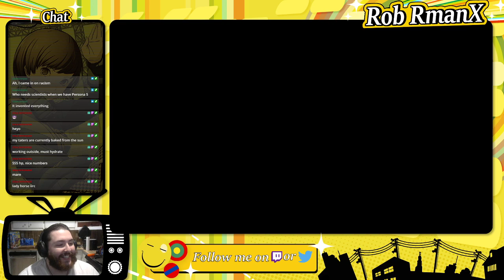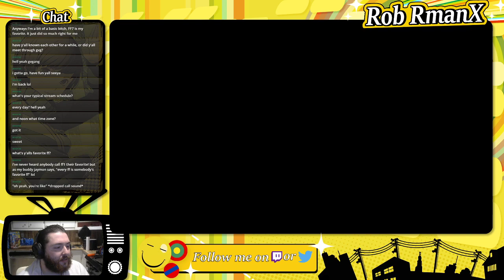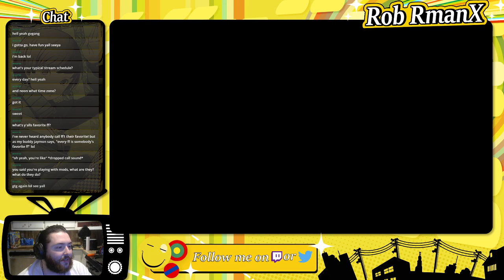Final Fantasy (NES) - Part 6 - RmanX Stream VOD